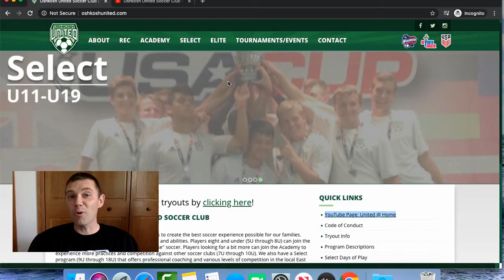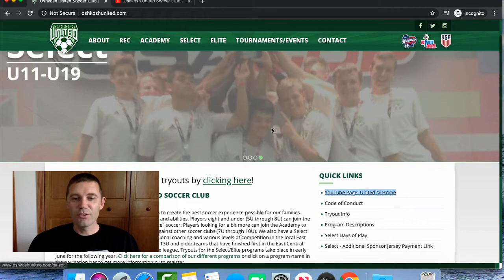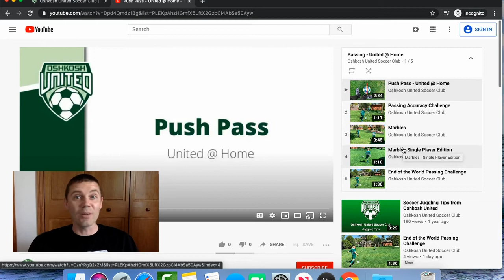United @ Home Introduction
Oshkosh United is excited to kick off our summer of soccer which we are calling United @ Home. Each week we'll send out different videos that give coaching points and activities that players can do at home. We will also be doing weekly live Zoom trainings for the U9-U11 and U12-U15 age groups.